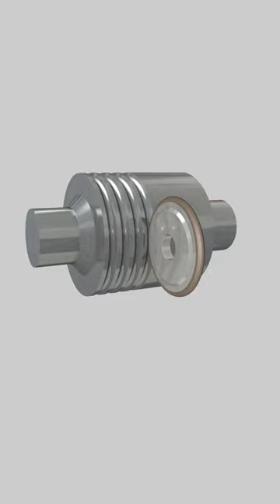Cylindrical grinding and groove grinding solution for Roll industry